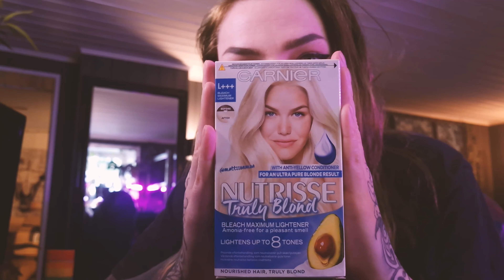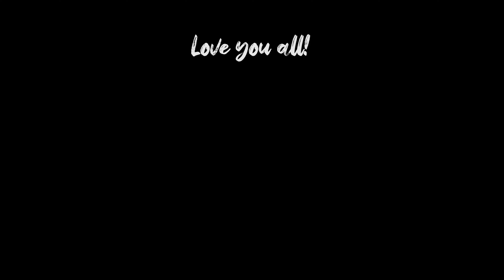Bleaching My Hair and Sharing Insecurities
Sharing some thoughts and insecurities while i bleach my hair, because, maybe you can relate?
Anyways, I didn't burn my hair off at least, lol.